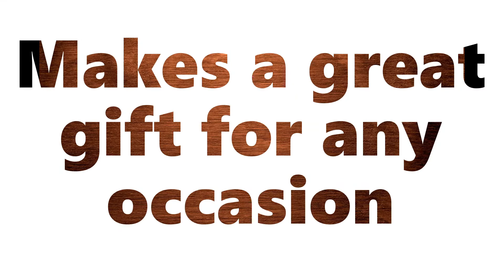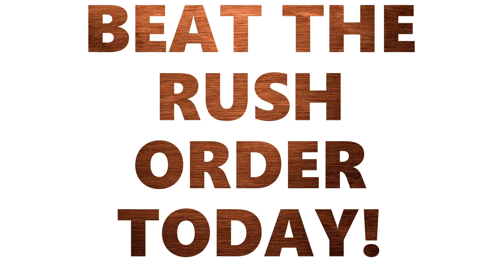Personalized WOODEN Monograms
I will custom make a personal monogram name sign for you.
$25 each

These make great Christmas gifts!

Dimensions are approx 11 inches tall by approximately 11-16 wide (width depends on initial)

Your custom sign will be laser cut only after you agree on the design.
I can leave it unfinished for you to paint in the color of your choice, or I can also stain it for you. If I stain it I will usually apply a few coats of lacquer to the front to protect it, though it is recommended for display indoors or under a covered patio.

I have several stains to choose from.

Made in Huachuca City, AZ and turn around is usually just a few days depending on orders.

Items can also be shipped for $9.00 for 1 to 5 in the same package.